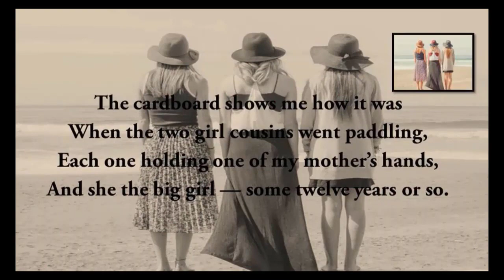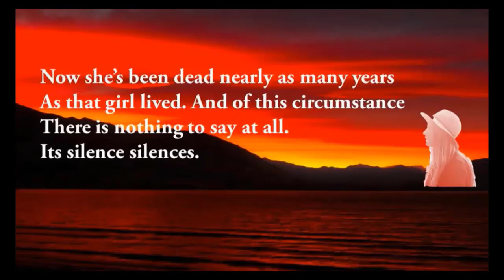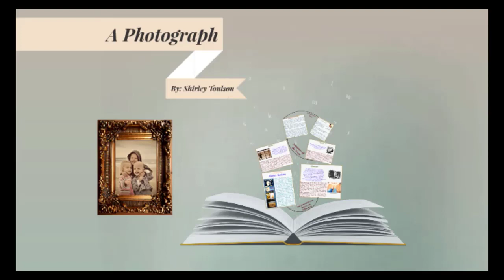A Photograph | Poem | Summary | Explanation | Voice Over - Mrs.Mamta Mehrotra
A Photograph, complete chapter in one video, the best material presented here. This Will help the students to clear their concept about the poem.
Well narrated and explained, in such a way, so that you can understand easily.